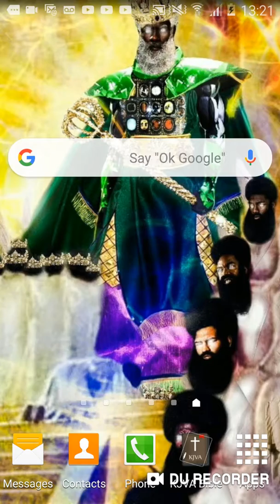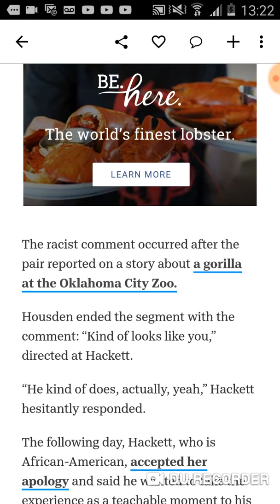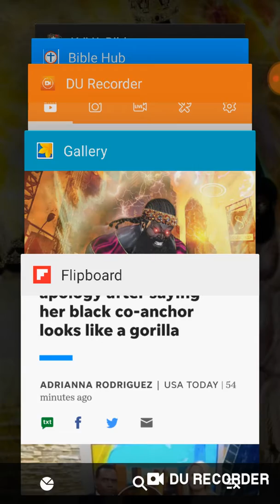Though he sought it carefully with tears.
Jeremiah 49:10
[10]But I have made Esau bare, I have uncovered his secret places, and he shall not be able to hide himself: his seed is spoiled, and his brethren, and his neighbours, and he is not.